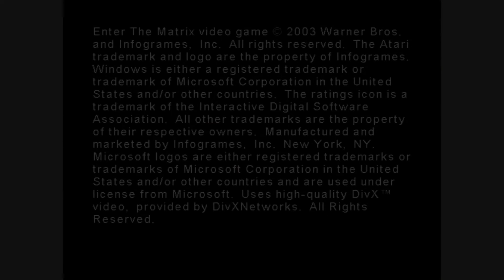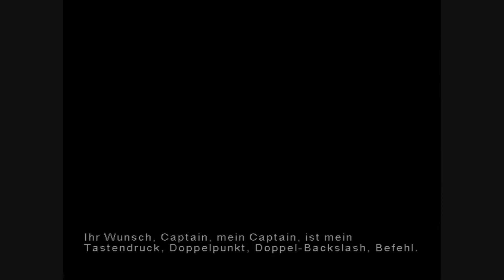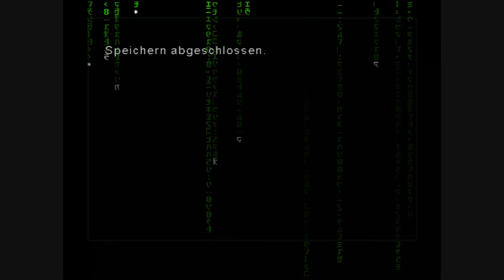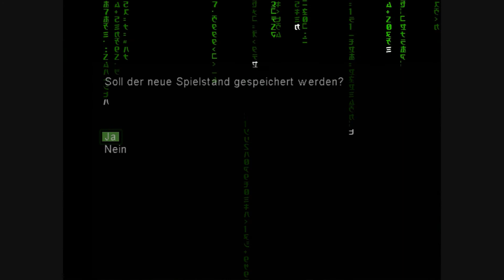Lets play Enter the Matrix German HD Part 1 Das Postamt.wmv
Mein neues Projekt hat zwar ne scheiß quali^^ aber macht sau laune